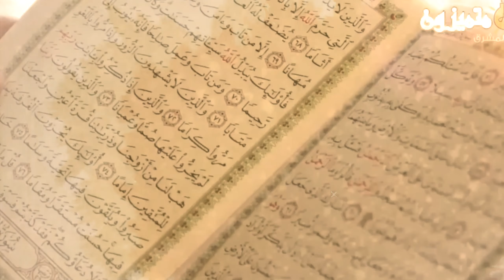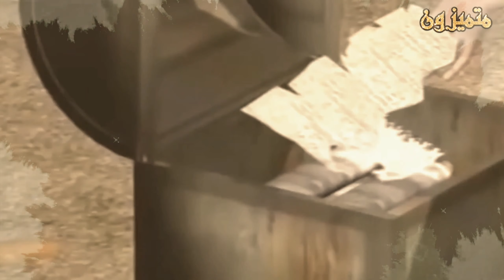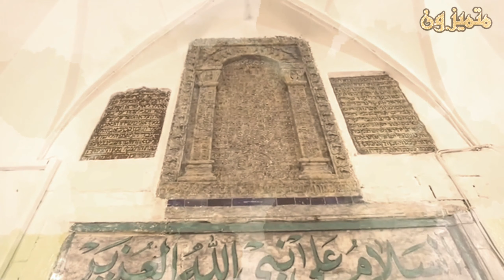العزير/لماذا قال عنه اليهود انه ابن الله / وهل هو نبي ام انسان عادي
قصة سيدنا عزير عليه السلام
قصة رجل اماته الله مئة عام ثم بعثه
هل تعلم من هو النبي الذي مات ١٠٠٠ عامل ثم اعاده الله للحياة
قصة عزير /قصة نبي الله عزير